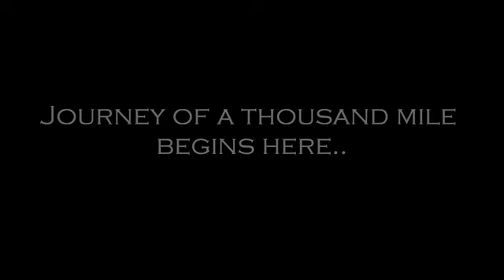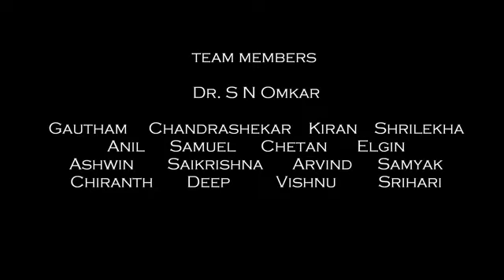UAV LAB top-10 2015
UAV LAB, Aerospace Engineering dept,
Indian Institute of Science, Bangalore